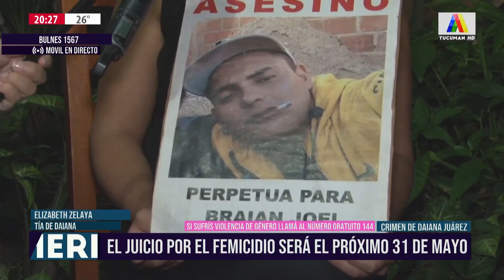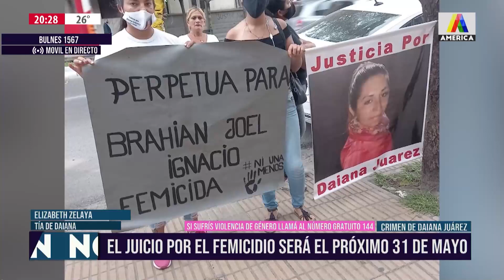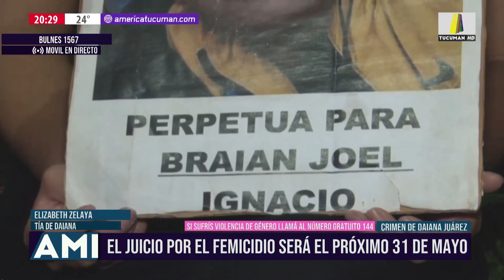La familia de Daiana Juárez ya tiene fecha del inicio del juicio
Marisa Suárez con el móvil en directo de América Tucumán Noticias nos trae el pedido de Justicia de la familia Juárez que busca el inicio del juicio.